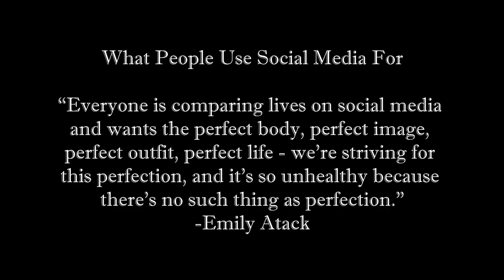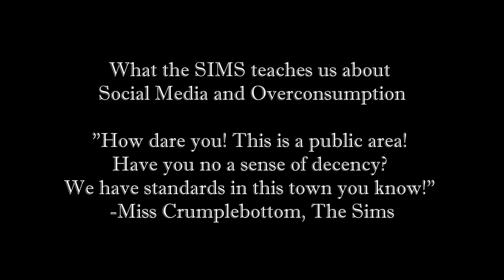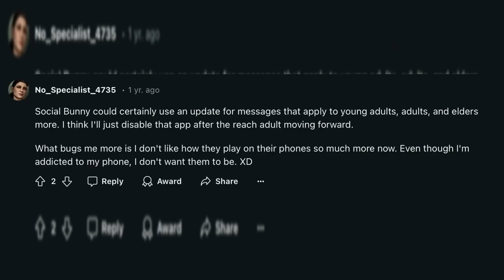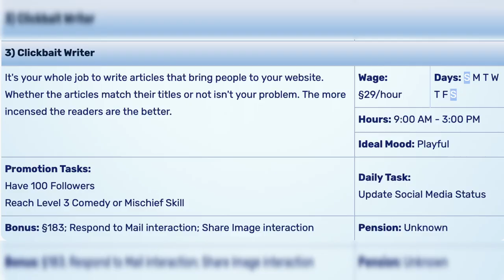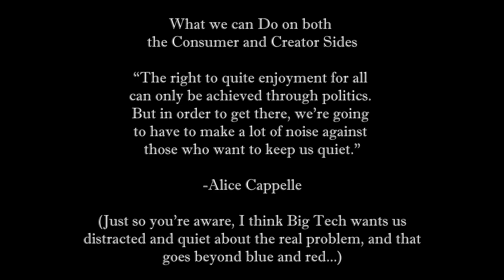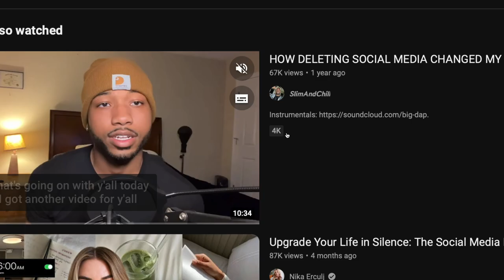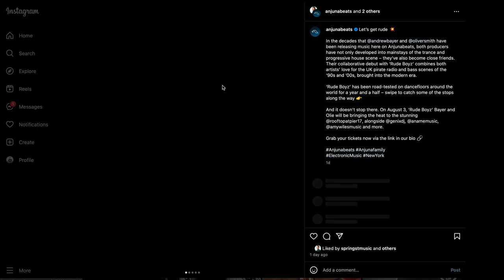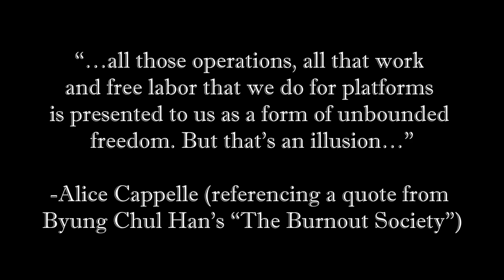The Sims, Hyperattention, and my Vendetta with Social Media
The Sims. Hyperattention. Social Media.

What do all of these have in common? Watch the video and find out.

Though I do rant a LOT about social media and the state of society in this, I also balance it out, so just keep watching. I promise I come up with actionable solutions instead of just ranting about how "eVeRyThInG iS nEgAtIvE" without giving you anything to do haha. Yes, the algorithm has become society's god, but the good news is that you can meet your god and kill it, JRPG style.

My best friend Josh Trimble gave me this idea. If you wanna shape the future of my channel, consider supporting me there if you wish!

00:00 - I get to talk about Sh!t that I hate
00:13 - The Attention Economy is Indeed Killing Us
04:39 - What People Use Social Media For
09:56 - What the SIMS teaches us about Social Media and Overconsumption
19:58 - What we can Do on both the Consumer and Creator Sides
28:08 - The Algorithm is Society’s new God
31:53 - Outro

Nathan Schlatter
Nathan Madsen
Taryn Trimble
Josh Trimble
SteelDragon8
Petrov Neutrino
BugCap2023
Anton Petersen
Kreatiph
Dj Dark Prime
E-rock Gundy
Doogs
Softguitar